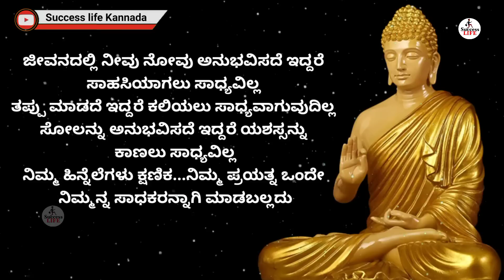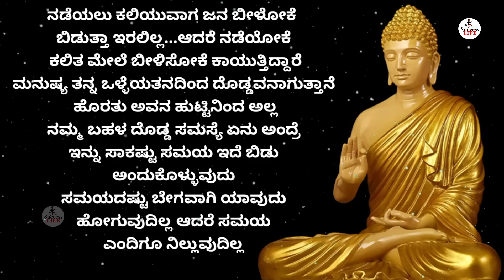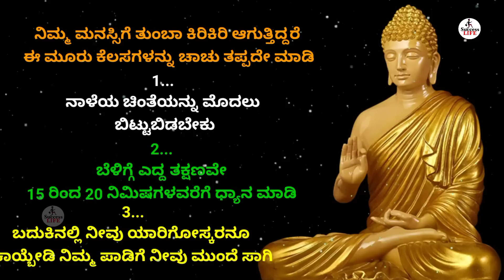Motivational Speech Kannada|Usefull information in Kannada|Kannada Motivation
Buddha Buddha
Buddha Katha
Zen Story
Buddha story kannada
buddha kathegalu
buddha katha kannada
Buddha thoughts
motivational speech in Kannada
motivational thoughts
Buddha Kannada
Houtama Buddha
Buddha
motivational status
Buddha thoughts
inspirational speaches Kannada
kannada kathegalu